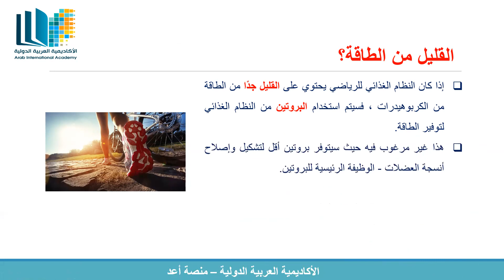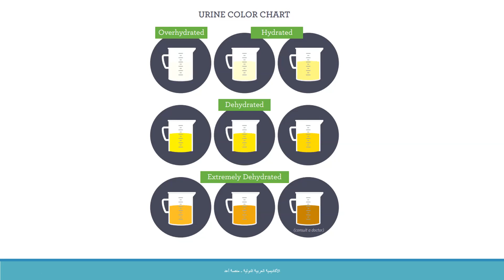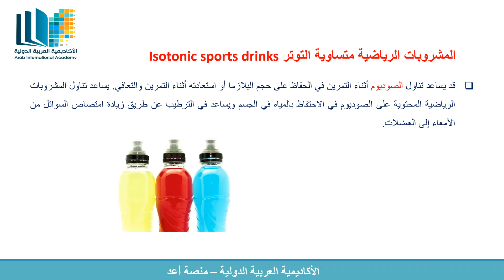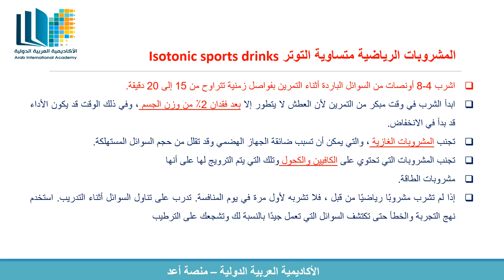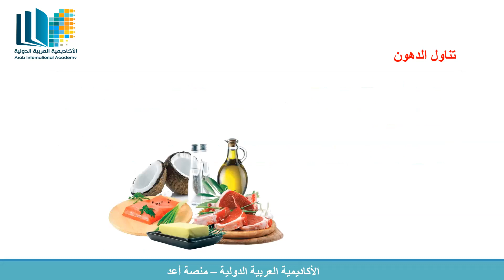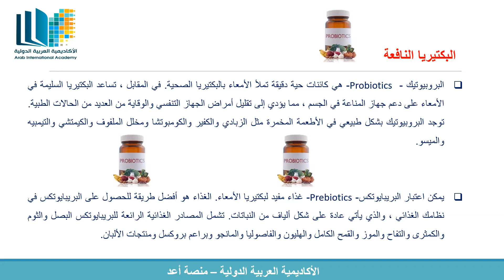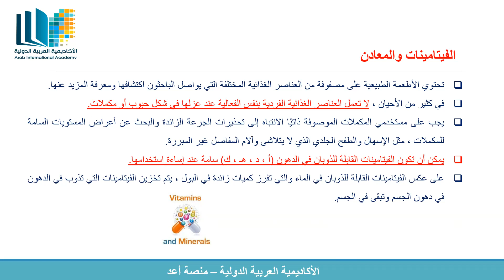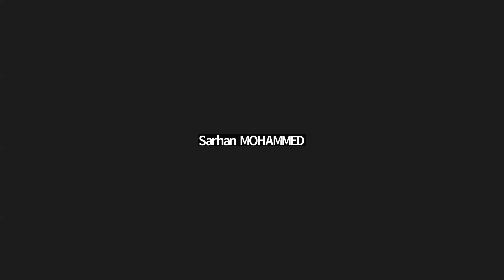المحاضرة الثانية / التغذية والتمارين الرياضية